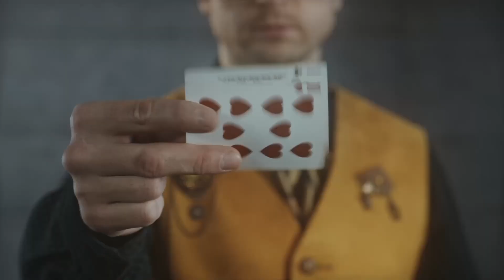How Can an ENTJ Get an ISTJ to Feel Better About Them? | CS Joseph Responds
CS Joseph Responds to the Acolyte question how can an ENTJ get an ISTJ to feel better about them?